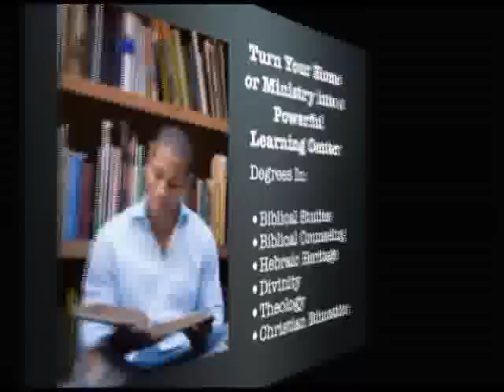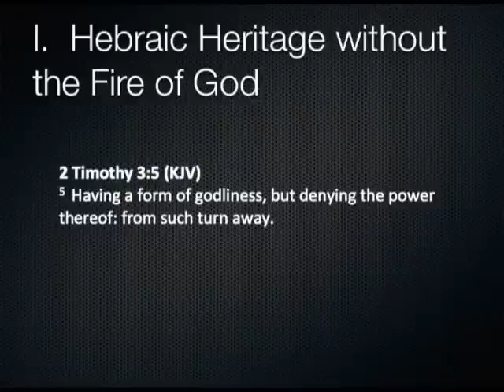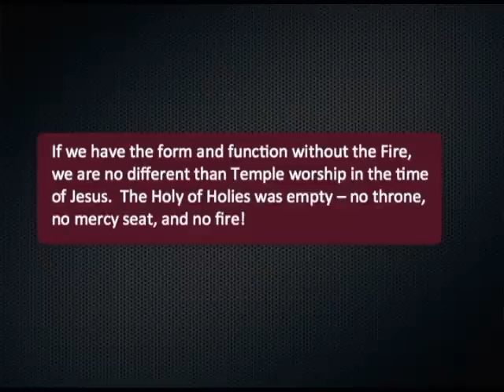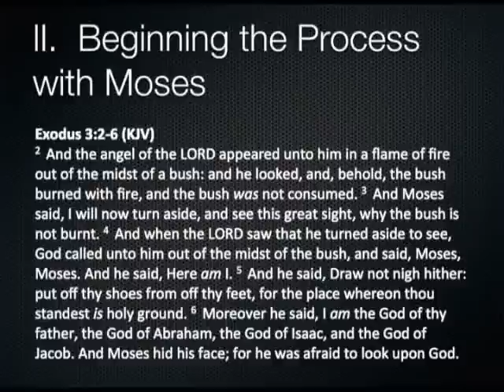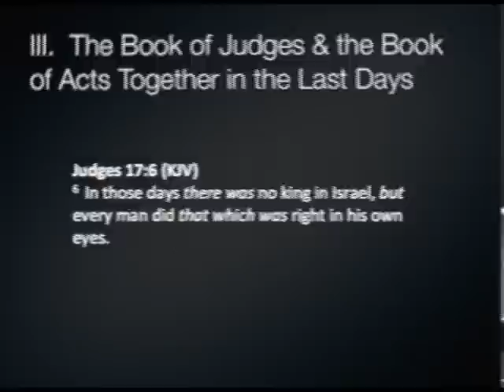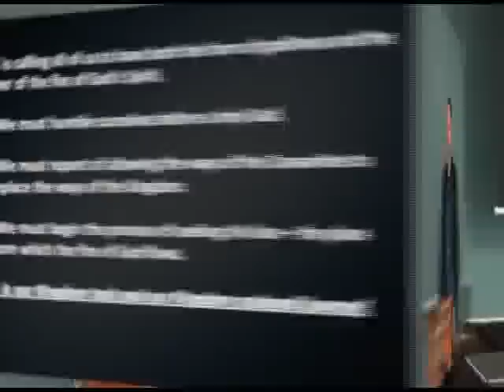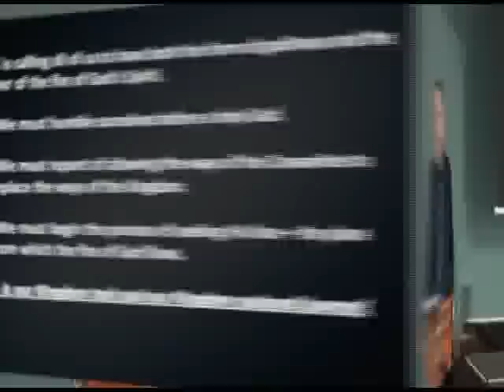The Fire of God - Part 1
The Fire of God - Part 1:  We are beginning a biblical study on the fire of God.  This generation needs it!  But what does the fire of God do when it first shows up?  We learn from the life of Moses.  When we understand what the fire of God is, not only can we begin to seek it and flow in it, we also quickly realize strange fire set by the enemy to deceive!